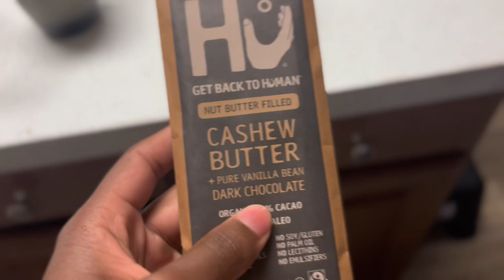Rookie making milk tea …..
Sorry for the wait I’m back 💪🏾💨…..

Take care of yourselves love yall❤️

Milk tea is not my plane field but we goin to make it work 😂😂

Milk tea shop next🧋 ?

Check out the community post ‼️‼️